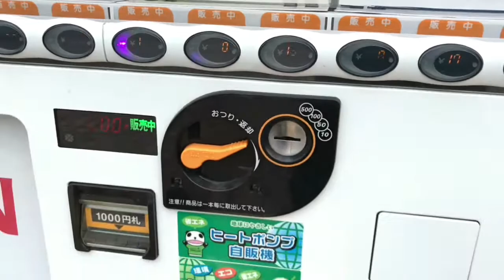VLOG 14 MAIN KE TAMAN ODORI DAN SUSUKINO, JEPANG 子供たちと一緒にお踊り公園とススキのへ散歩してたよ～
HI GUYS!
みんなさんこんにちわ

Kakak Nabil masih spring holiday, jadi puas2in main di luar sama anak2. Semoga suka dengan videonya yaaaaa :)

なビル君はまだ休んでます。お踊り公園とススキのへ行きました。

見てくれて、ありがとうございます

Video: Canon G7X Markii dan iPhone7
Edit: iMovie